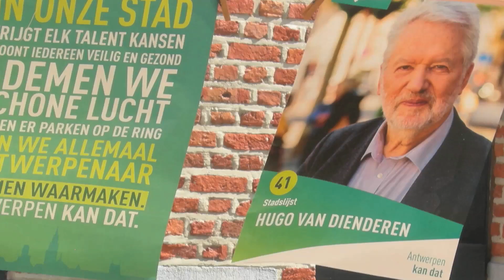Drie generaties bestrijden hitte-schild in Antwerpen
Kleindochter Amber Paris wil meer tuinstraten en meer avontuurlijke speelplekken met groen en water. Zij is kandidaat 9 op de groene districtslijst Antwerpen. Dochter Ilse van Dienderen wil weer open water in de stad en fietsostrades. Kandidaat 2 voor de provincie en 9 voor de stad. Opa Hugo Van Dienderen is bezorgd om de ouderen in veel te warme serviceflats. Betere isolatie en warmtepompen die verkoelen in de zomer en verwarmen in de winter en draaien op groene energie zijn absoluut nodig om hittedoden te voorkomen. Hugo is kandidaat 41 op de stadslijst. Oma Jeannine Weyers is de groene pionier van de drie generaties. Zij richtte in 1981 de groep Agalev/Groen mee op in Brasschaat en is blij dat haar man, dochter en kleindochter de groene strijd voortzetten. Zij is nummer 26 op de districtslijst.